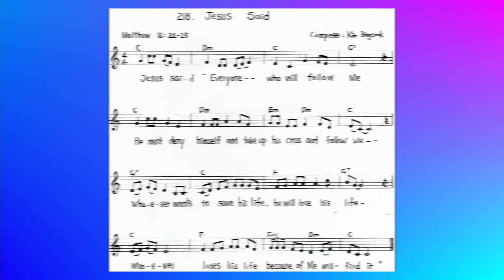(Matthew 16 : 24 - 25) Songs and Dances of Bible Verses : 218. Jesus Said